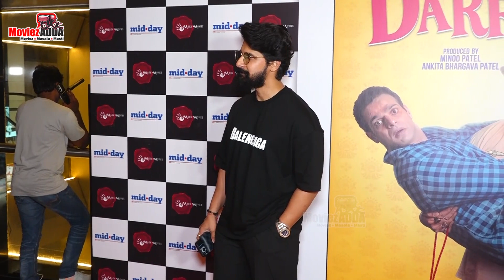Karan Patel, Anita Hassanandani, Ankita Bhargava, Ekta Kapoor & Others At Darran Chhoo Screening